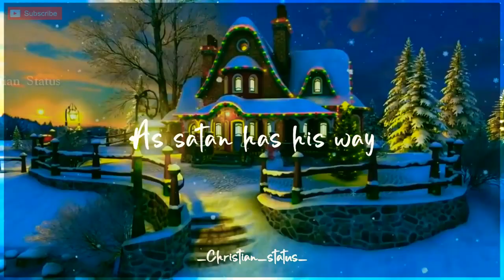Christmas Song/WP STATUS